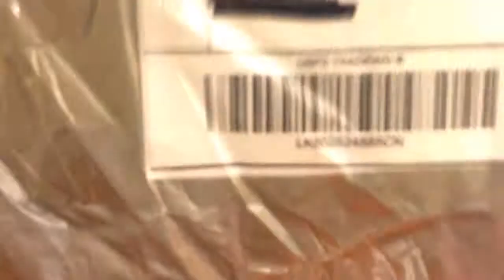Pickup/Haul Video #3 & Suprise Reveal!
Today I show you what I got in the mail and what the Suprise is that I've been talking about!